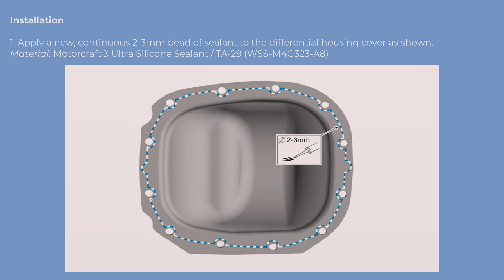Ford F-150 13th Gen - Differential Housing Cover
Differential Housing Cover (~$50)

Materials

Motorcraft® Ultra Silicone Sealant
TA-29